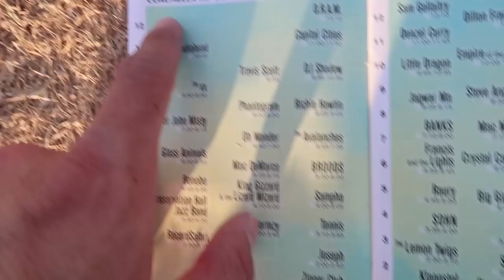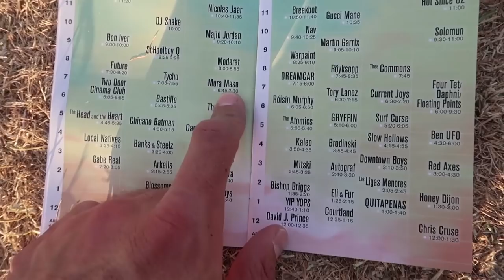¿Qué es Coachella? /La fiesta MÁS HIPSTER DEL MUNDO //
COACHELLA 2017

100,000 personas se reúnen para hacer lo que más les gusta en este mundo, TOMARSE FOTOS PARA INSTAGRAM